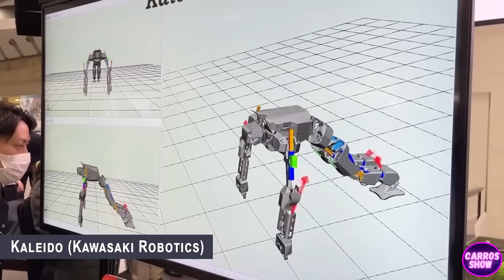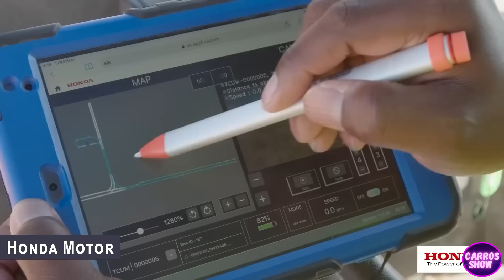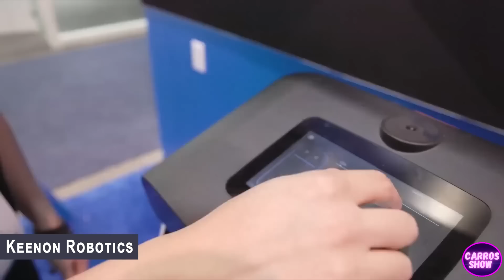Robots from JAPAN are already AMONG US! Japan's LARGEST Robot Exhibition - IREX 2022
Immerse yourself in the world of robotics at the largest robot exhibition in Japan - IREX 2022! In this exciting video, you'll be able to see the latest advances in robotics, including home assistant robots, medical robots, industrial robots, and more.